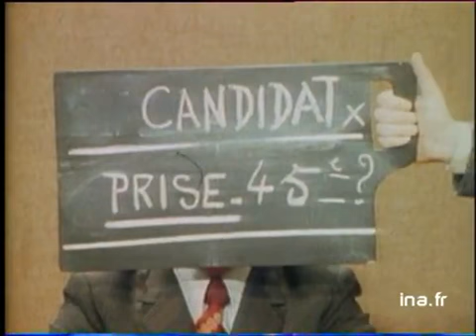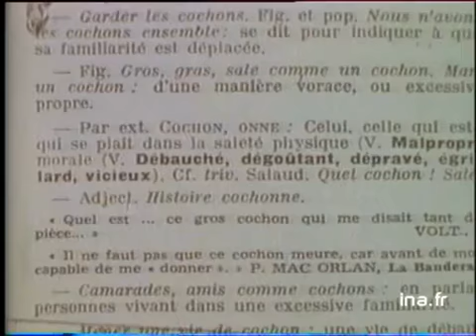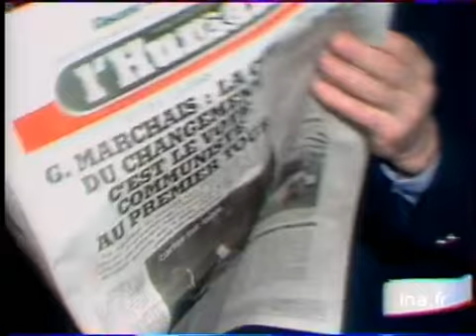JA2 20H : EMISSION DU 13 AVRIL 1981